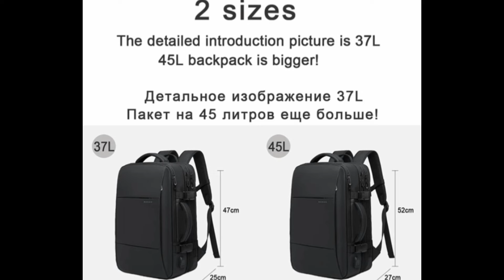Expandable USB Bag Large Capacity 17.3 Laptop Waterproof Fashion Backpack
Travel Backpack Men Business Aesthetic Backpack School Expandable USB Bag Large Capacity 17.3 Laptop Waterproof Fashion Backpack